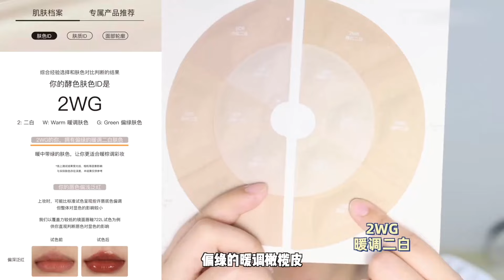普通人怎麽抄易式美學？五官分散的姐妹看過來，教你不費力變美女！【梁大件】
以前很多人都說易夢玲的本體是卷發，但是現在的直發也美得過分！！所以今天我研究之後就來教大家如何學易式美學變本體美女！

恭喜你找到寶藏美妝博主~

更多影片👍
寶藏化妝教程全智賢經久不衰的美貌公式大揭秘，三招讓你成為與眾不同的辨識度美女❗️

哈嘍我是大件~今天教大家一些變美思路，關於怎麽把p圖裏面我們想要的效果，直接移到現實的臉上來！😝
當然這又是一個淡妝日常妝妝面分享，其實p圖，化妝，整容，有好多變美的思路都是互通的，靈活運用，手殘黨徒手換臉是分分鐘的事情呀！